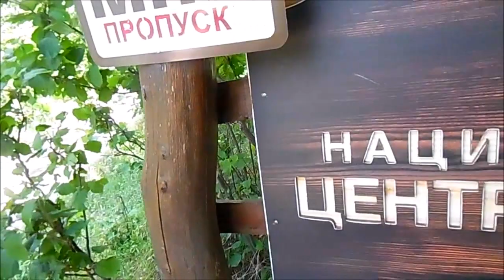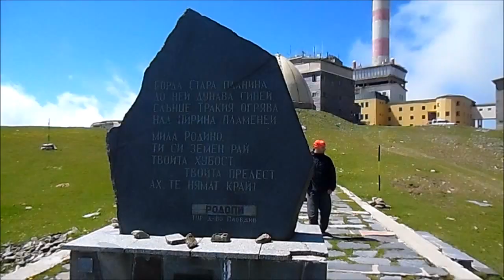Climbing Botev Peak - Изкачване до вр. Ботев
Райското пръскало, Стара планина, връх Ботев, резерват Джендема, град Калофер, река Тунджа, Джендем, хижа Рай, пътуване
Bulgaria travel, Raiskoto praskalo, Balkan mountain, Kalofer, town of Kalofer, Tundja River, Djendem National Park, Central Balkan Natural Reseve
Background Music: Stradz - Reborn [Rewind Remix Release] - non-copyrighted music for your enjoyment